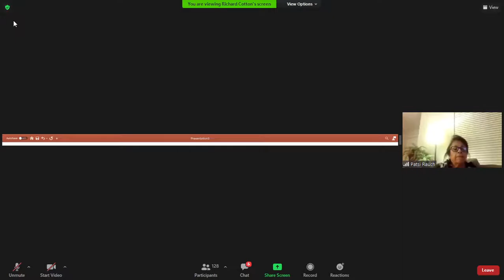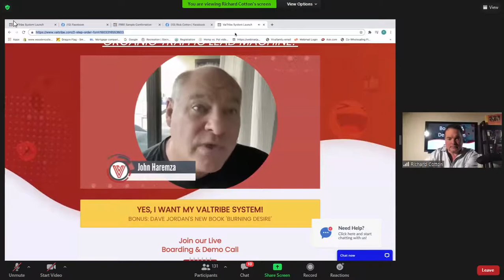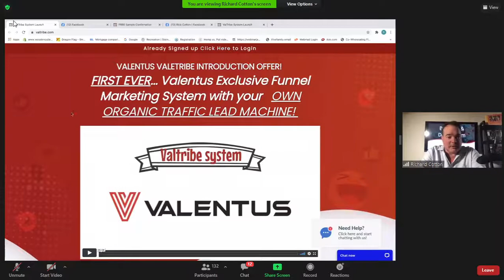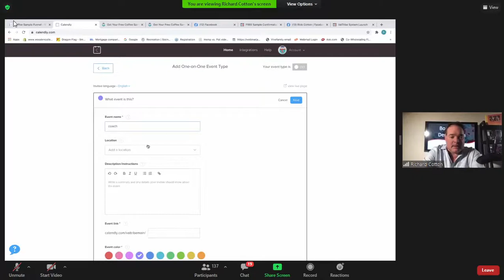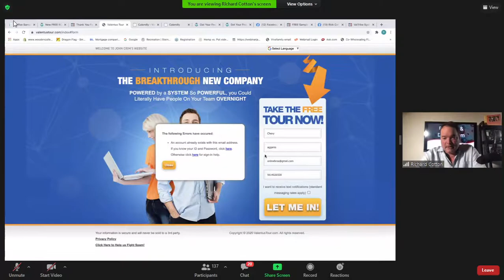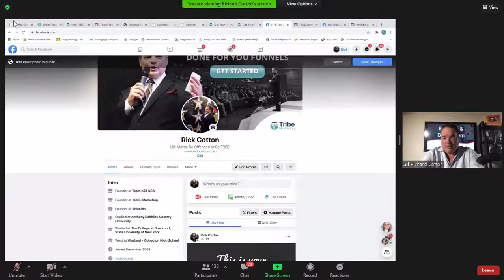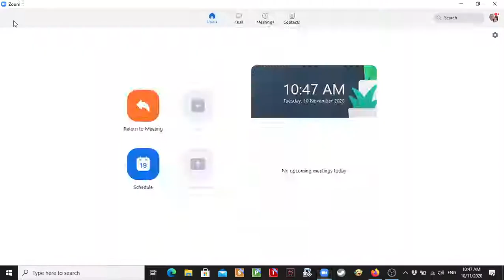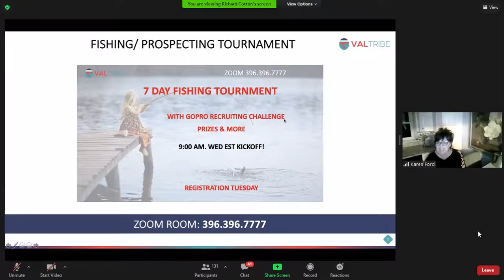2020 11 10 10 05 35 Valtribe with Richard Cotton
Would be wonderful to connect your social media like Face book and instragram linked to an Valtribe App to promote your product and get contacted. You only need to pay an annual fee of 197USD. (2287USD usual price for non IR)